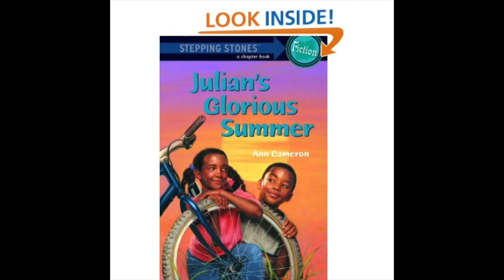Julian's Glorious Summer Part 2 of 3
Bicycles--shiny, whizzing, wobbly bicycles--scare Julian more than lions or tigers. But how can he tell that to his best friend, Gloria? She can already ride with no hands. So instead of telling the truth, Julian makes up a little fib. And he almost gets away with it--until his fib backfires and Julian finds himself in the biggest, most confounding fix ever.
When his best friend, Gloria, receives a new bike, seven-year-old Julian spends the summer avoiding her because of his fear of bikes. BBC recording of the book featuring Nathaniel Cline, George Harris and Doña Croll.